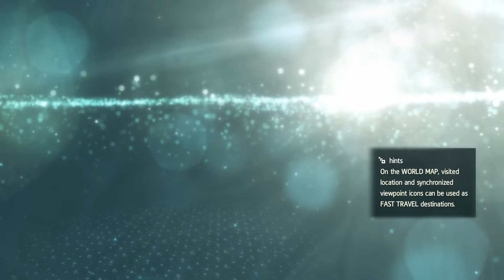Assassin's Creed IV: Black Flag | Mission: Ever A Splinter | Killing Loreano Torres | ENDING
Laureano de Torres y Ayala a Duadros Castellanos, marqués de Casa Torres (1645 – 1722) was the Spanish Governor of Florida from 1693 to 1699, Governor of Cuba on two occasions between 1707 and 1716, and the Grand Master of the West Indies Rite of the Templar Order.